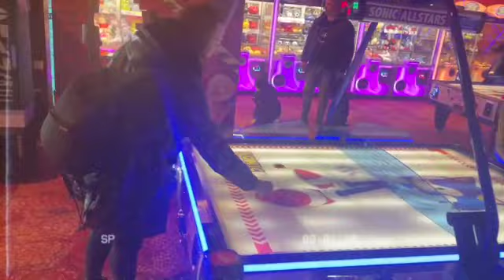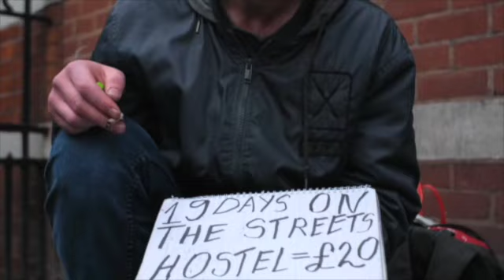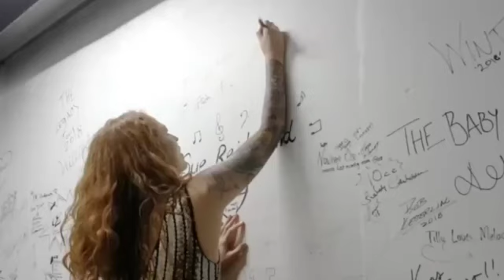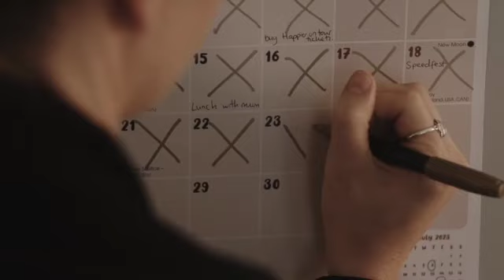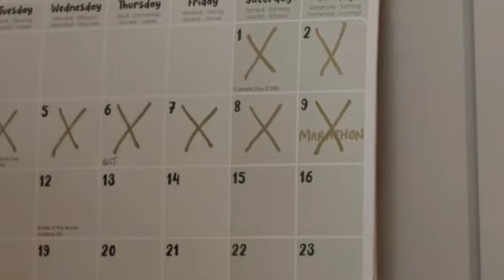Friends and Favorites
In this episode of Honky Tonk Cabin, John Finch plays some great UK Country from his favourite songs to music from some of his friends.

Find out who is on the list!